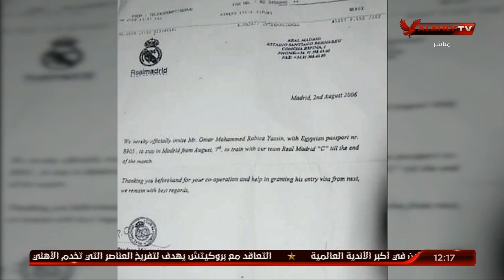عمر ربيع ياسين يكشف كواليس لأول مره عن عرض ريال مدريد ورأي والده الكابتن الكبير ربيع ياسين انذاك